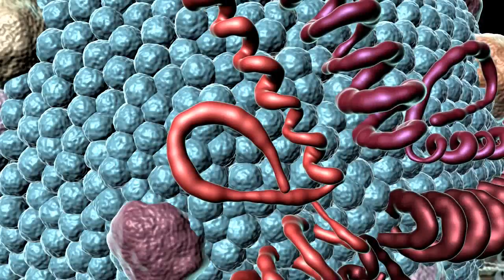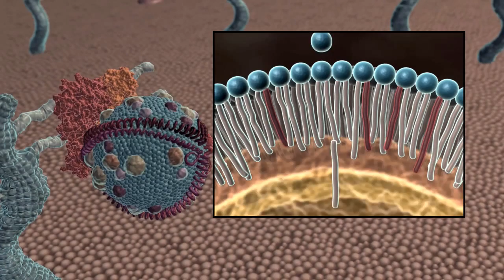HDL Scientific Animation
3D animation based on the research of Dr. Hamid Razzaghi, PhD, FAHA at the University of Colorado at Denver. The animation illustrates the Interaction of Endothelial Lipase with High Density Lipoproteins. to learn more.